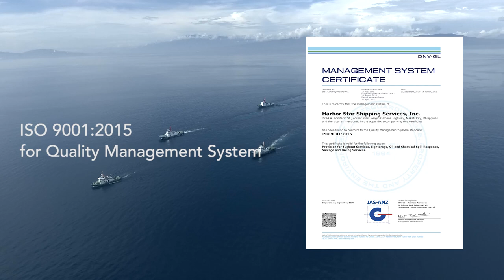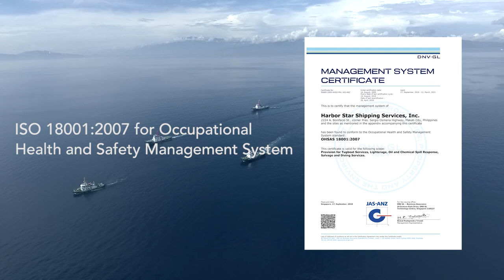Harbor Star 20th Anniversary AVP